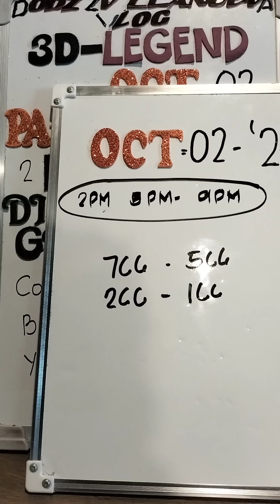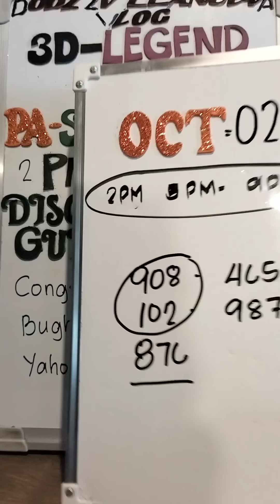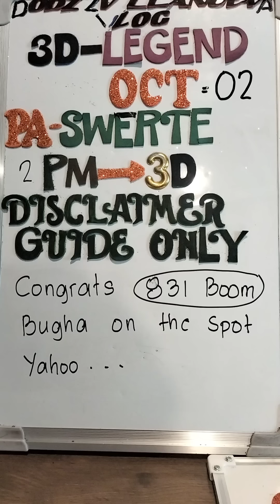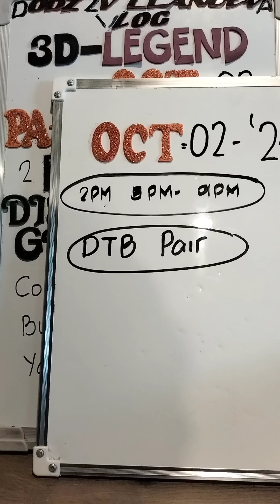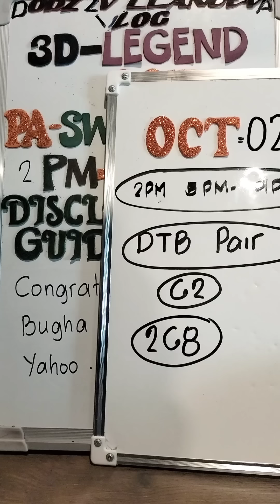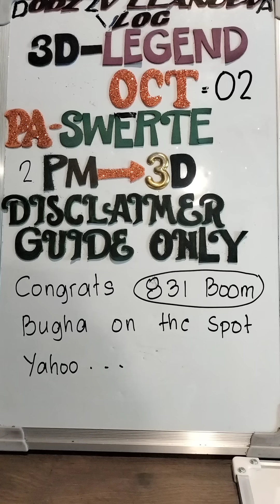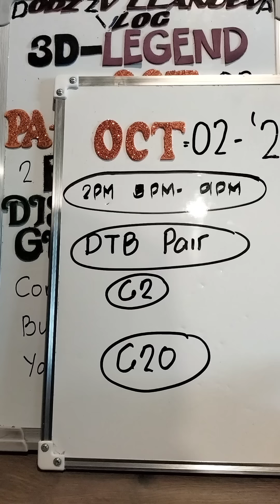SWERTRES GUIDE TODAY OCT 02, 2PM DRAW